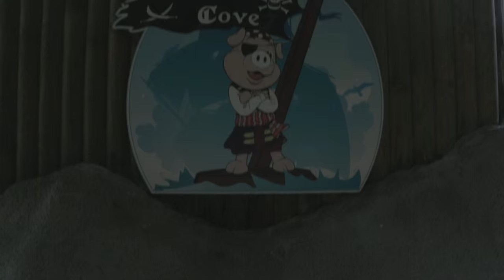Pirates Cove - Warrington - Gulliver's World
Set in the heart of Smugglers Wharf, Pirates Cove is a swashbuckling adventure. Exclusive to Gulliver's World Warrington, book your tickets online today.